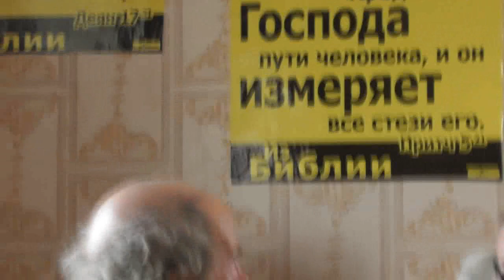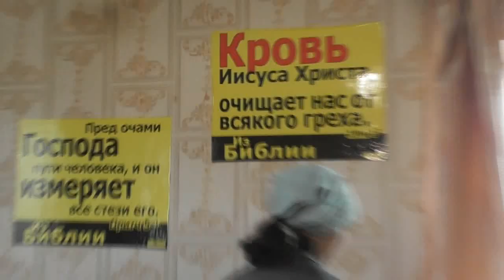Завтрак. Как правильно провести выходной день? 14. 07. 2018